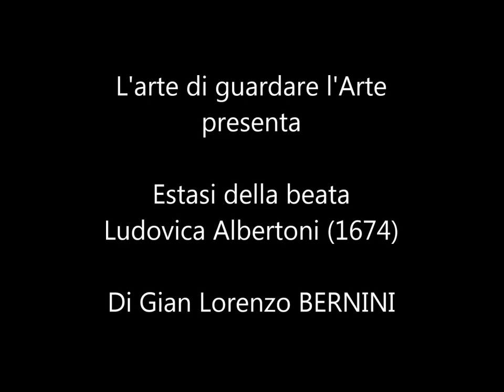Estasi della beata Ludovica Albertoni (1671-1674) di G.L. Bernini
L'Estasi della beata Ludovica Albertoni è un'opera di Gian Lorenzo Bernini del 1674, custodita nella chiesa di San Francesco a Ripa a Roma.
Ludovica Albertoni, terziaria francescana vissuta a Roma dal 1474 al 1533, fu beatificata nel 1671, anche per le esperienze delle visioni mistiche, dimensione di trascendenza rivalutata e incentivata dalla chiesa romana nel Seicento. Nello stesso anno, la famiglia Altieri decise di dedicarle un altare nella cappella privata in San Francesco: l'opera venne affidata all'ormai settantenne Bernini.